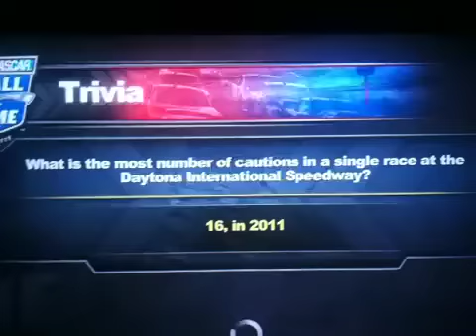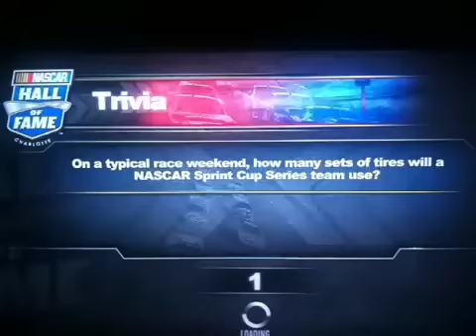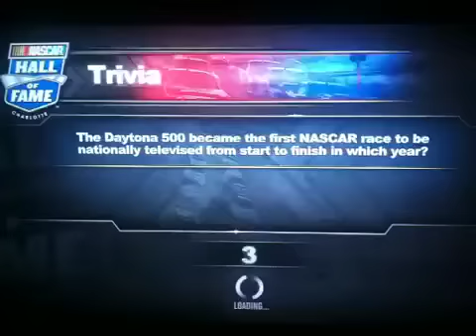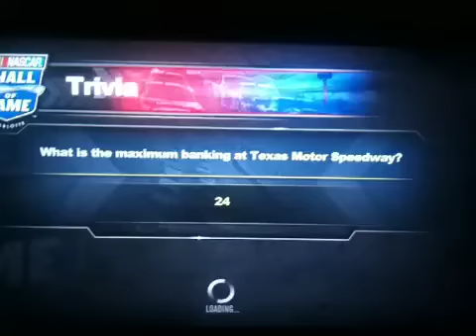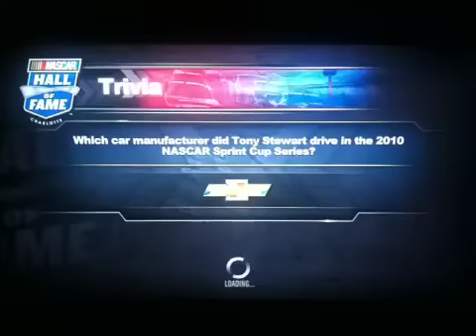NASCAR 2011 the game custom car designs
NASCAR 2011 the game custom car designs of Dale Earnhardt, Jeff Gordon, Richard petty, Mark Martin, and one custom made sprint cup series car. Car paint schemes range from 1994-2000, not counting the sprint one that's from the present.